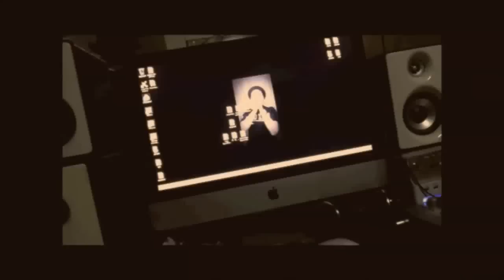ＵＮＤＥＲ ＬＯＶＥＲ - 不認輸